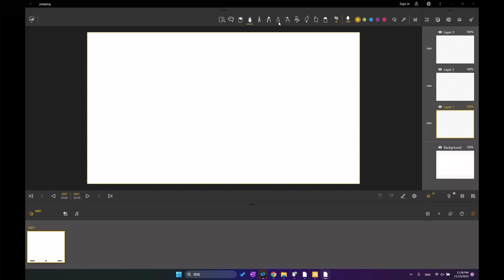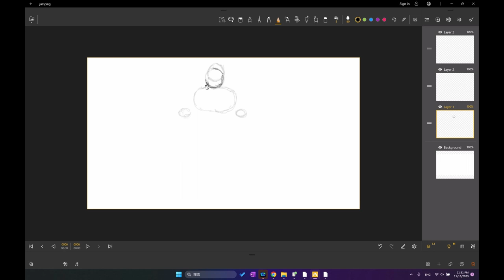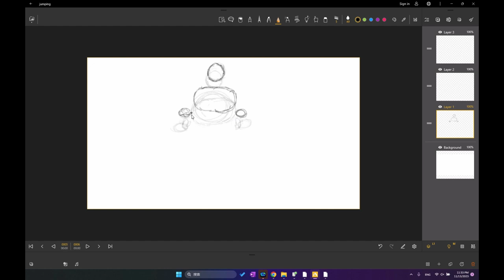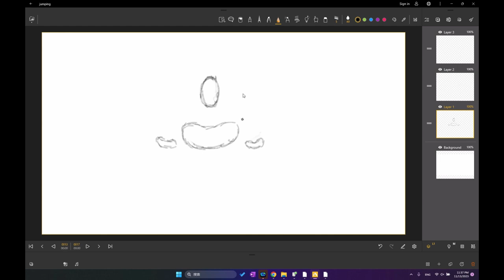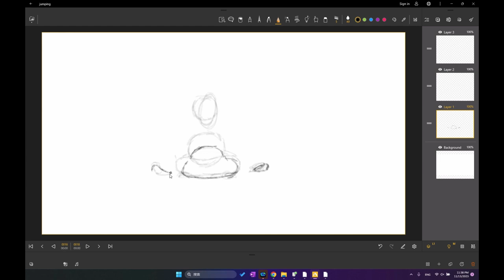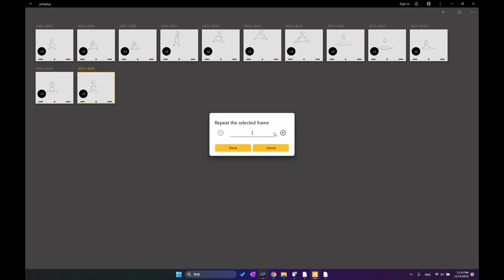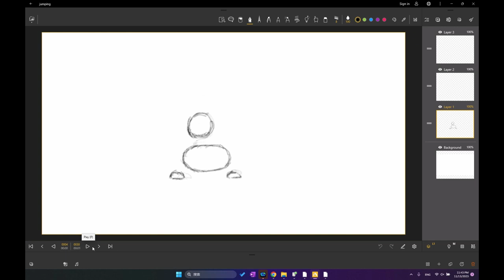Foundation animation training - Jump cycle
This is a foundation level exercise for my young students. They have an assignment to do a simple jump using shapes (or lines)  Later we will go though and tie it down.

The software used is Animation Desk PC (Free)  which is good if you want a app / software that everyone can use in class.  PC, iOS and Android Tablets (it is pretty good, simple and worth looking into for animation training).